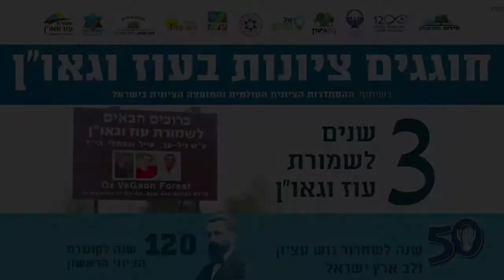רחלי פרנקל בפאנל על ״אתגרי הציונות בעשור הבא״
רחלי פרנקל אמא של נפתלי הי״ד
יועצת הלכה
מרצה במדרשת בינה ומדרשת נשמת